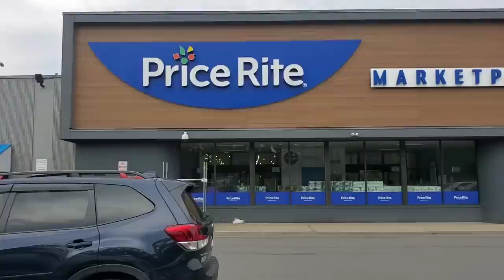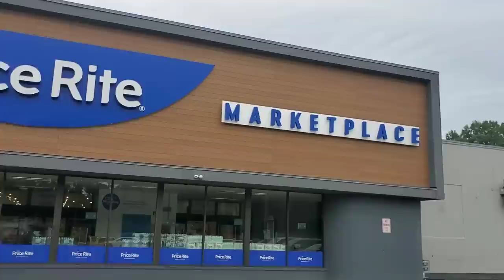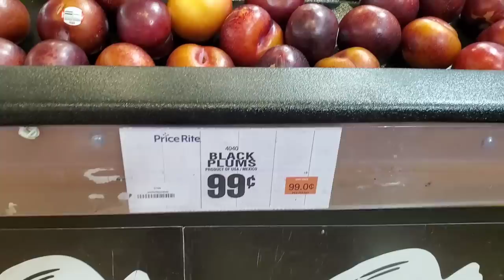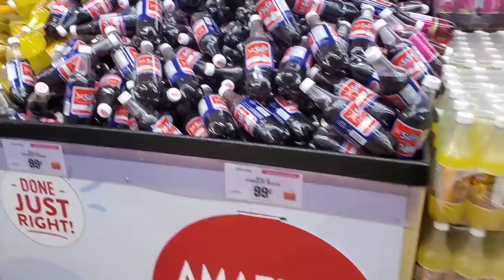🇬🇾❤🌺🇬🇾 Taking you Along A Personal Day In my lives Going Grocery Shopping 🇬🇾❤🌺🇬🇾